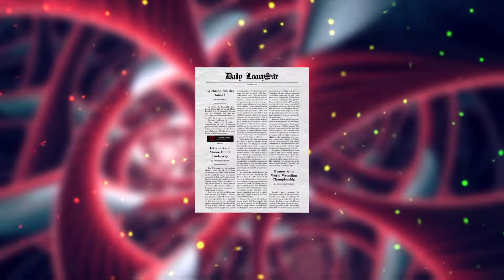Les p'tis trucs de Promisize - DragonBall FighterZ #04 (Les Jump Cancel)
Bienvenue dans ce quatrième épisode des p'tis trucs de Promisize, la série qui vous en apprends sur vos jeux préférés ! J'espère que cette notion vous aura permis d'apprendre plus de choses sur FighterZ et qu'elle vous servira ! :D